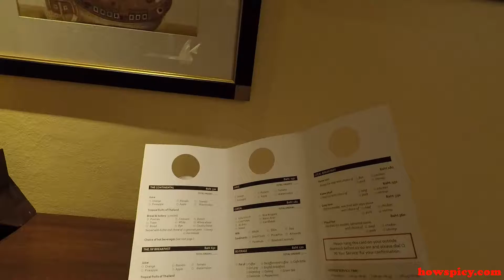Marriot's Phuket Beach Club Apartment Tour December 2017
We stayed at the Marriot's Phuket Beach Club in Mai Khao, Phuket, Thailand, from 26 November to 3 December 2017. Here is a tour of apartment 1421.